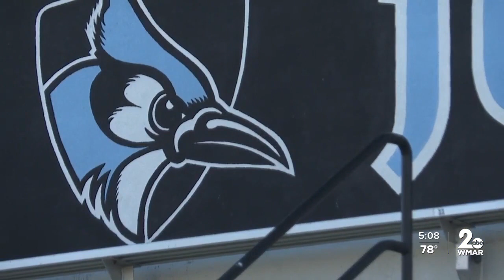Plenty at stake in this edition of Johns Hopkins vs. Maryland